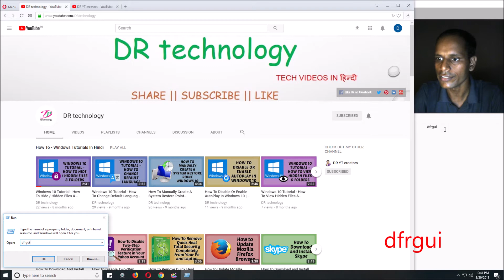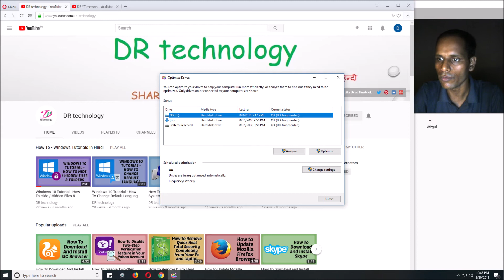How to Find Your Drive is SSD or HDD in Windows 10 /8 / 7 | Easy Tutorials In Hindi | DR technology